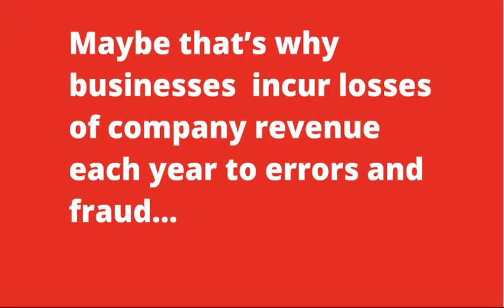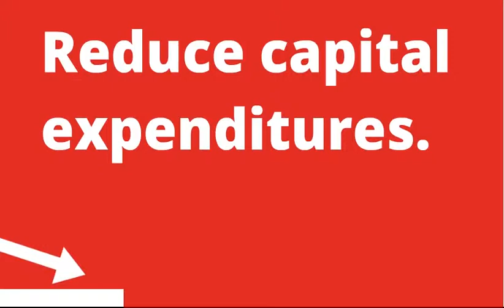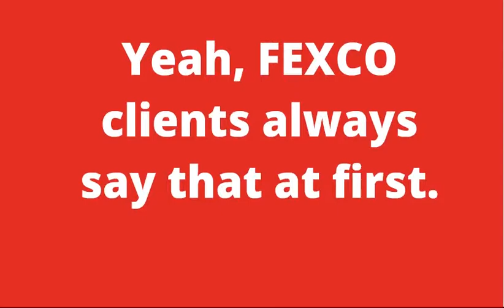FEXCO Expense Management Services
FEXCO Expense Management Services can audit and manage your employee expenses, reduce costs and errors and help you focus on your core business